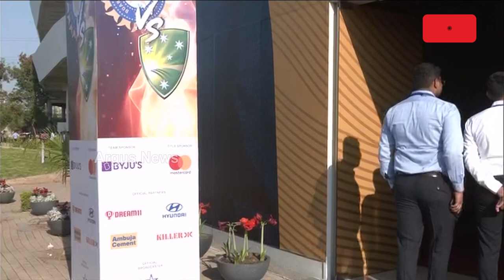PM Modi Arrives At Narendra Modi Stadium In Ahmedabad